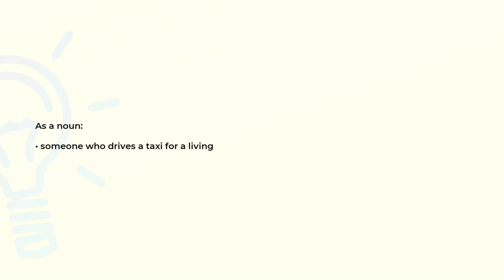What is the meaning of the word TAXIDRIVER?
Definition and spelling of the word TAXIDRIVER.

(00:00) Intro
(00:08) As a noun
(00:15) Spelling

As a noun (00:08):
• someone who drives a taxi for a living